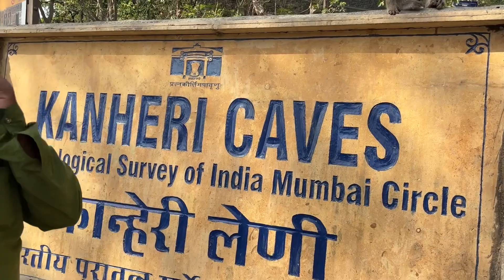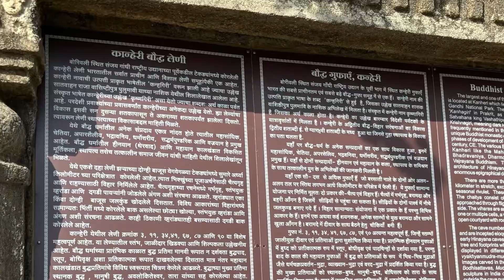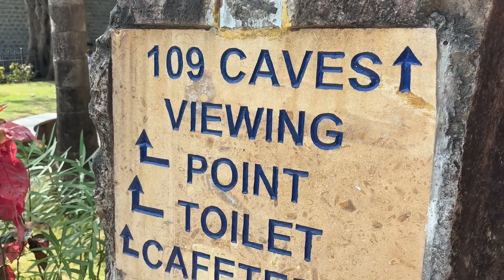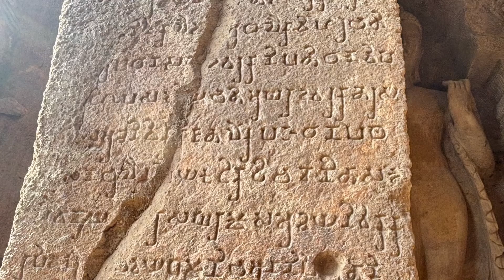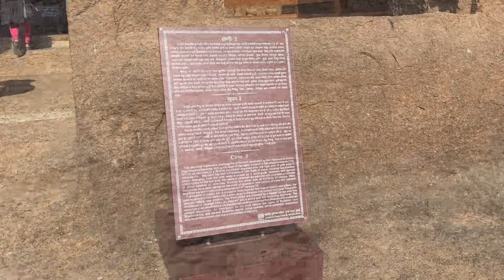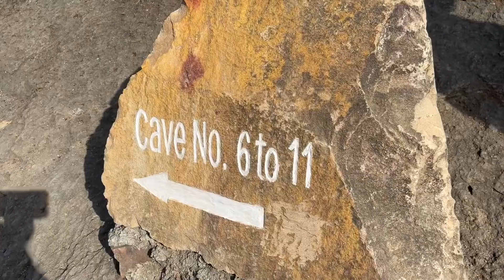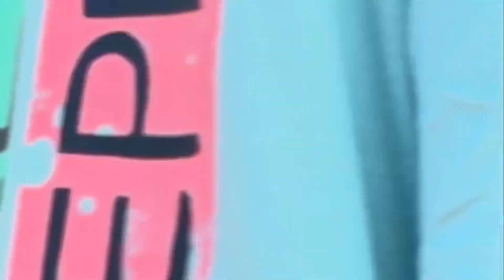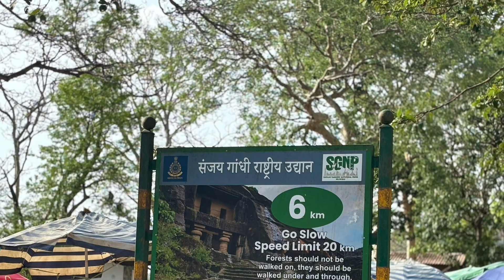Kanheri Cave , Mumbai Kanheri Leni, Mumbai Gumpha